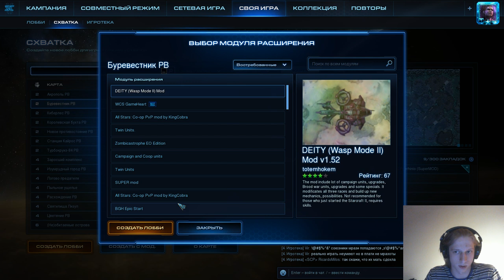ADV vs Nutria semi-pro